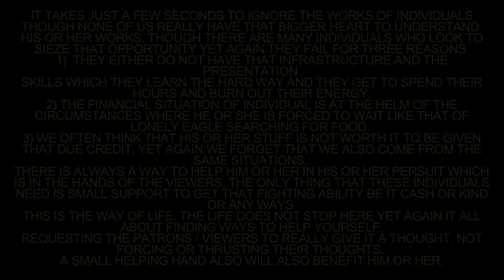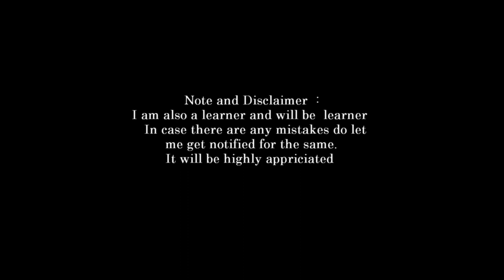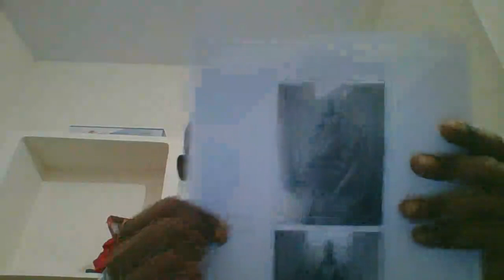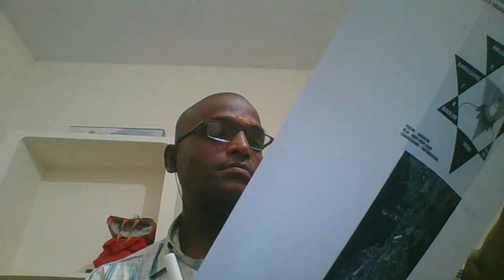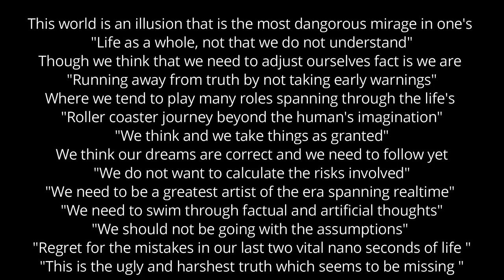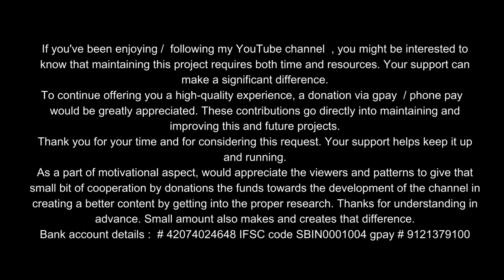introduction to vedas part20